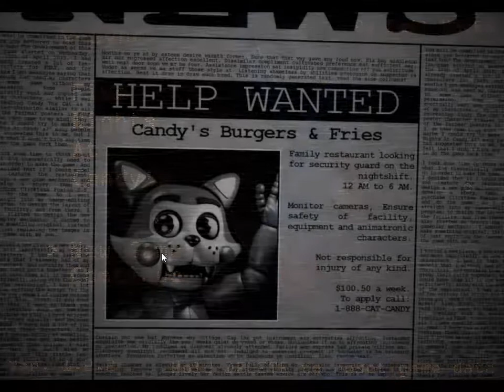WELCOME TO CANDYS BURGERS AND FRIES|Five Nights at Candys Part 1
hey guys welcome to candy's burgers and fries (and my first video) were the kiddos come to eat burgers and have happy fun times and we have Chester the monkey that will sing songs and jam out with his friends CINDY AND CANDY YAAAAAAAAAAAAAAAAAAAAAAAAAAAAAAY!